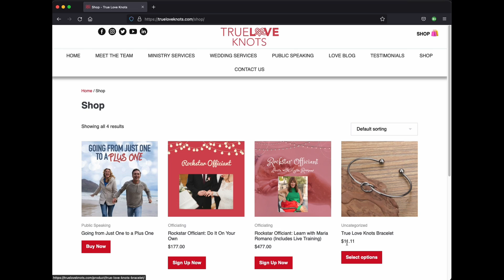Colors of love on your wrist | Love Knots bracelets blessed by Maria Romano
The Love Knots bracelet is a one-of-a-kind trinket to share with your loved ones. It is a classy, easy to wear, and affordable bracelet that is blessed by Maria Romano herself.

In this video, she shares the color variants of the Love Knots bracelet that is blessedwithlovewearwithlove.